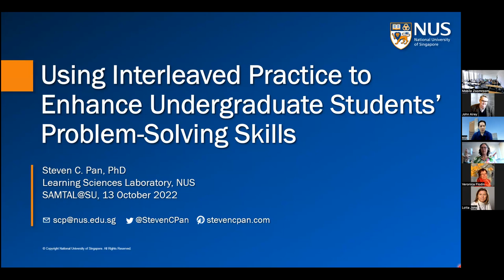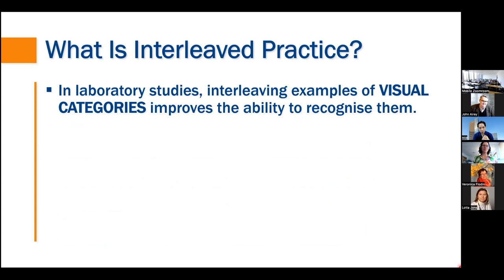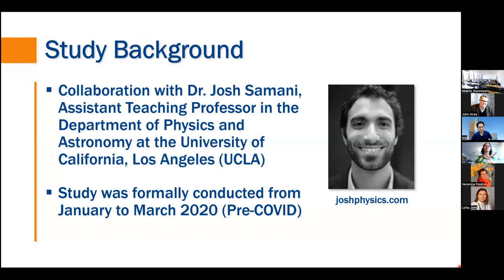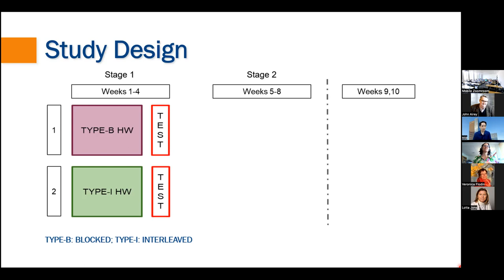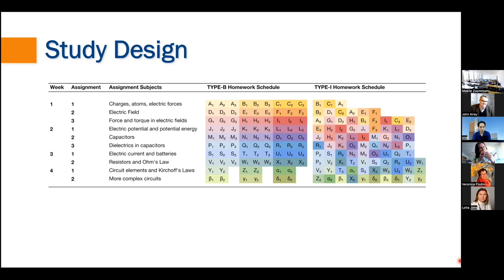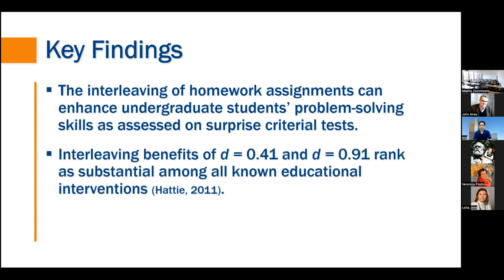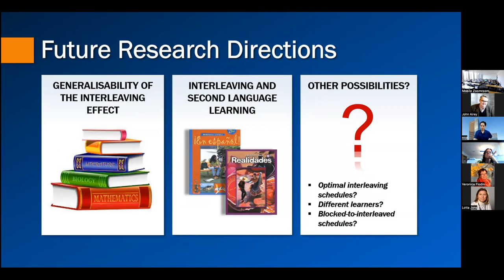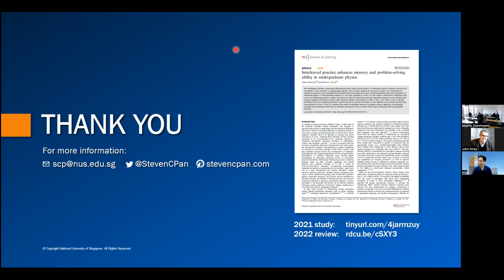Using Interleaved Practice to Enhance Undergraduate Students’ Problem-Solving Skills, Dr Steven Pan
In this seminar Dr Steven Pan from the National University of Singapore will talk to us about the power of Interleaved Practice as a teaching method. The seminar took place online. Stockholm University on October 13th 2022.